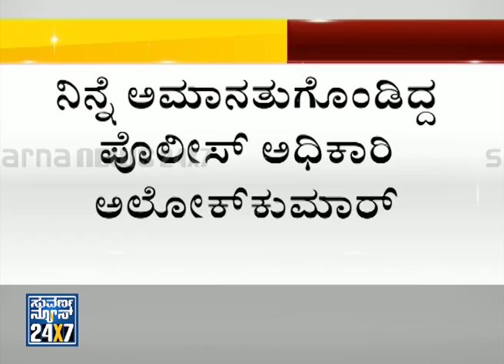Top cop Alok kumar suspended | Lottery scam SuvarnaNews IMPACT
Suvarna News 24X7 - 24 May 15 , Top cop Alok kumar suspended | Lottery scam